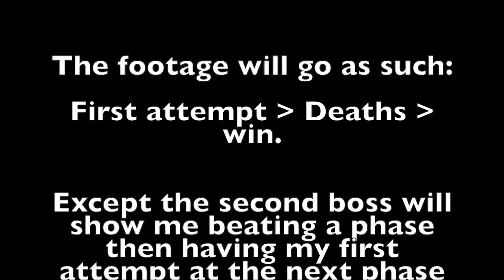Draco's semi quick grabs Both bosses from my Dark souls 3 streams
Both bosses from my streams this was made by grabbing my file from youtube since i cannot download my files from twitch, so the higher quality is on my streams tho that isnt saying much. i hope you enjoy seeing my first attempt then my deaths then my win.